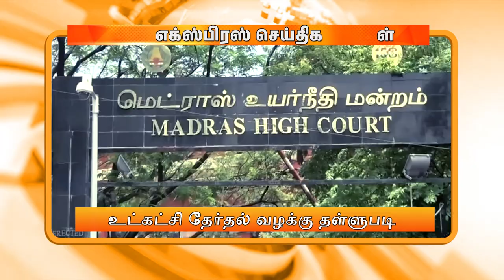மாலை 6.00 மணி எக்ஸ்பிரஸ் செய்திகள் | DD தமிழ் செய்திகள் [06.02.2024]